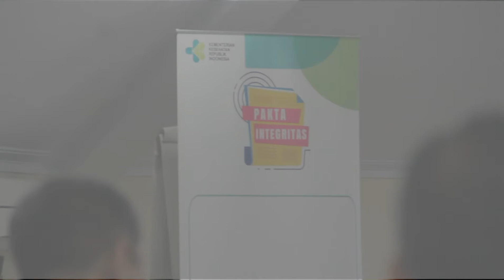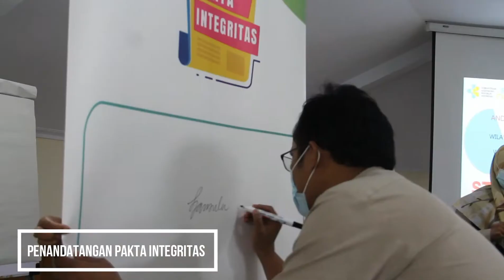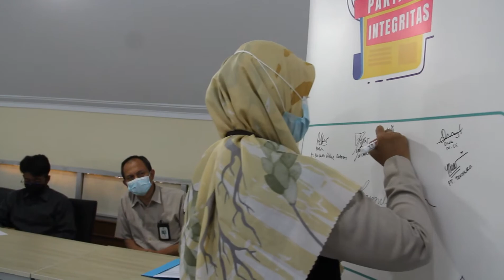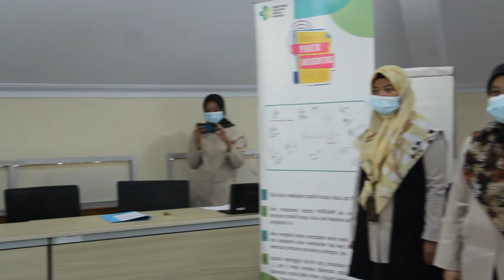PENANDATANGANAN PAKTA INTEGRITAS DAN SOSIALISASI BBPK CILOTO SEBAGAI ZONA INTEGRITAS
PENANDATANGANAN PAKTA INTEGRITAS DAN SOSIALISASI BBPK CILOTO SEBAGAI ZONA INTEGRITAS MENUJU WBK DAN WBBM DENGAN STAKEHOLDER EXTERNAL